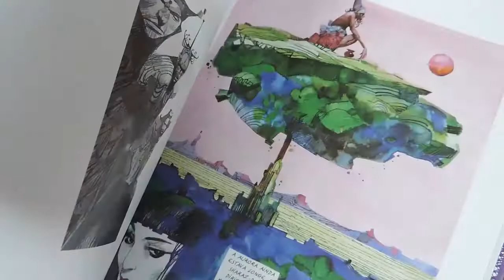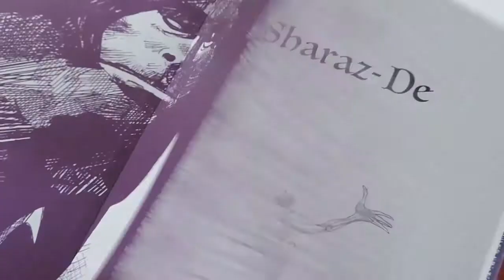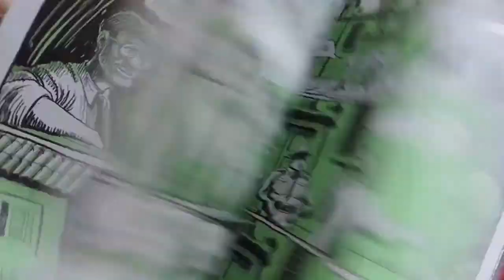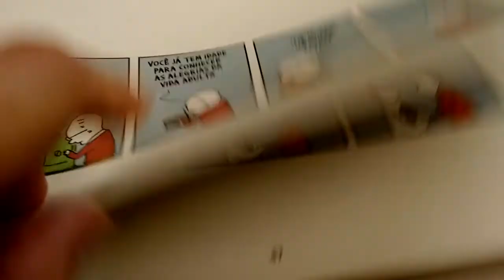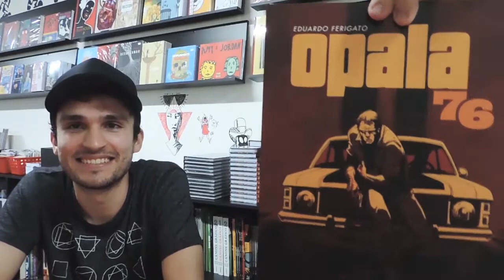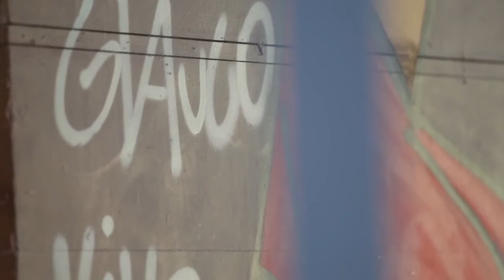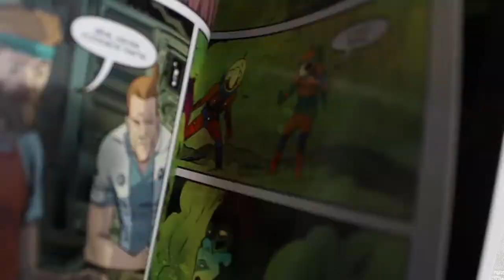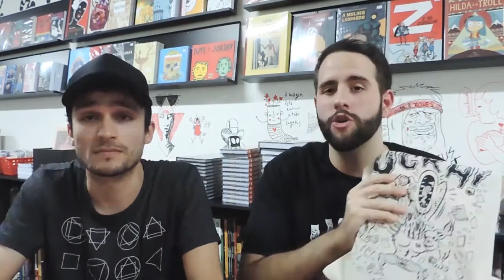Conversando sobre OS VENCEDORES DO HQMIX 2017 (+ SORTEIO) | Parte 1 | Papo Zine e Encrenca em Dobro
* As inscrições poderão ser feitas até 25/setembro.

PRÊMIOS

* O Despertar de Cthulhu - Em Quadrinhos (Editora Draco)
* Opala 76 - Eduardo Ferigato (QUAD)
* YE - Guilherme Petreca (Editora Veneta)

PARA PARTICIPAR É MUITO FÁCIL!

3. Curtir a página da UGRA PRESS no Facebook

4. Compartilhar um dos dois vídeos (Parte 1 ou Parte 2) no Facebook em modo PÚBLICO

5. Preencher este formulário pra podermos realizar o sorteio e entrar em contato caso você ganhe

Vale lembrar que as suas inscrições no youtube devem estar em modo PÚBLICO!

ÚLTIMAS CONSIDERAÇÕES

* Sorteio válido para todo Brasil
* É permitido apenas um preenchimento de formulário por pessoa (caso o mesmo canal seja cadastrado para diferentes pessoas, apenas a primeira inscrição será considerada)
* O vencedor terá 48h para responder ao e-mail, caso não responda um novo sorteio será realizado.
* Se o vencedor não cumpriu alguma das regras (ou se não foi possível a verificação do cumprimento das regras) um novo sorteio será realizado o mais breve possível.
* O envio será feito em até uma semana depois da resposta do vencedor.

Sharaz-de-Contos de As Mil e Uma Noites – Vol 1 (Figura Editora)
CURSO BÁSICO DE HISTÓRIAS EM QUADRINHOS – MODALIDADE EAD
10 anos do Guia dos Quadrinhos
Omar Viñole (Cadernos de Viagem, Yeshua Absoluto, Zé do Caixão)
Laudo Ferreira (Cadernos de Viagem, Yeshua Absoluto, Zé do Caixão)
Bruna Penilhas, Daniel Generalli, Juliana Frezarin e Lucas Alencar — Web Série Vozes e Traços. O Novo Cenário Brasileiro de HQS – UMESP
Miguel Geraldo Mendes Reis — Tudo o que o cidadão deve saber: As Cartilhas e o Processo Civilizador – PUC-RIO